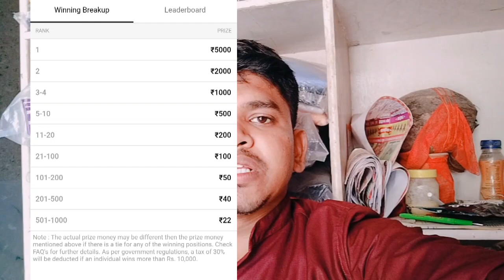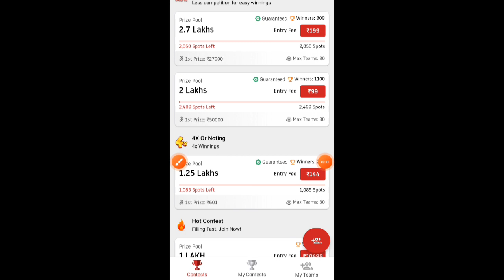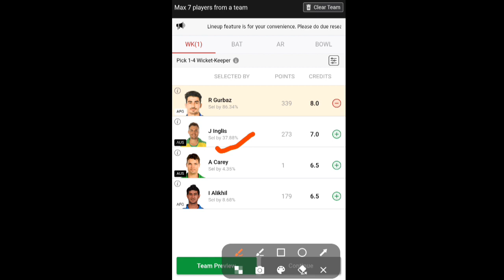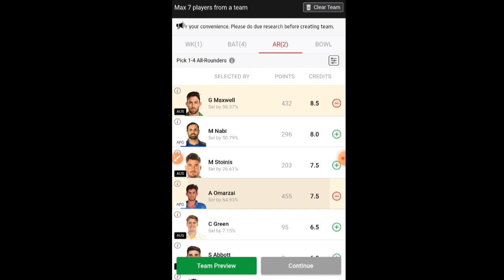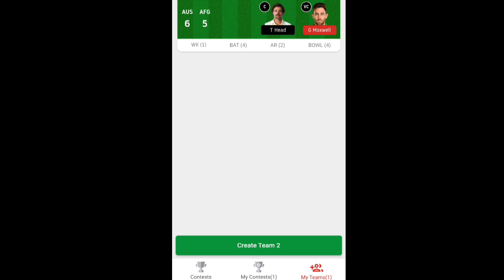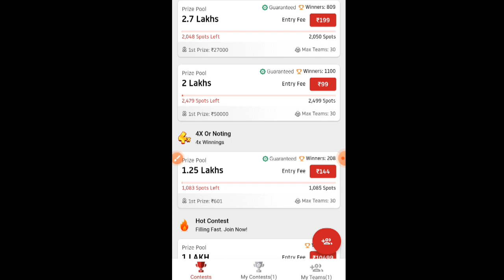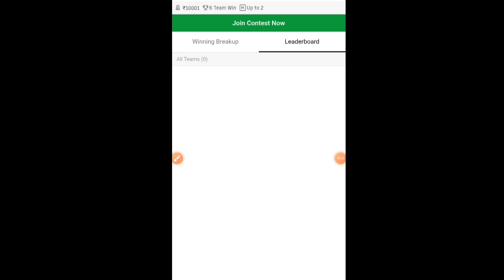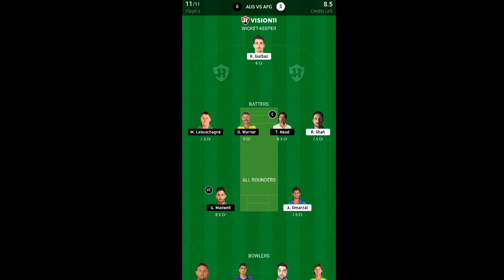AFG🇧🇩 vs AUS🇱🇰 Dream11 Prediction | Dream 11 Team create Today Match | free Team lagao | 1 lakh jito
afg vs aus dream11 prediction
afg vs aus dream11 team
dream11
dream 11 team of today match
AFG vs AUG dream11
worldcup 2023
afg vs aus pitch report
afg vs aus match prediction
today match prediction
cricket prediction
fcg
dream11 ki aaj ki team
dream11 winner
virat kohli
r jadeja